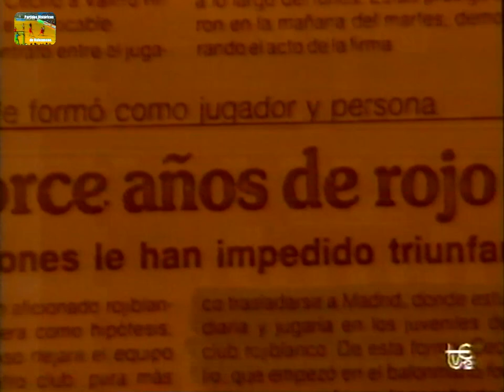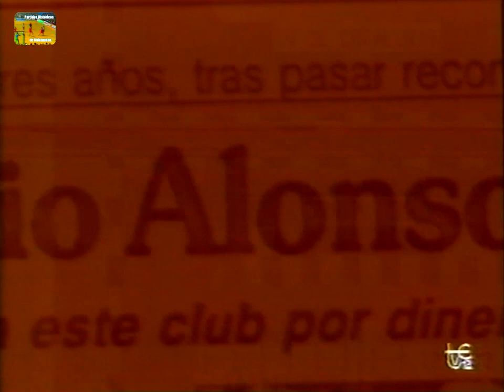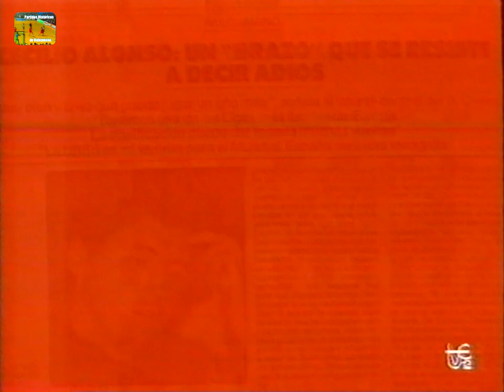Reportaje - Cecilio Alonso (1989)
Cecilio Alonso llegó a ser el mejor y más carismático jugador del balonmano español, desgraciadamente las lesiones condicionaron su carrera.